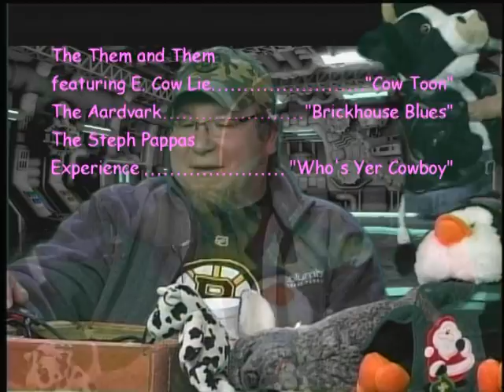This Week on STUFF & THINGS - 8/21 - 8/27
This Week's Music on STUFF & THINGS - 8/21 - 8/27